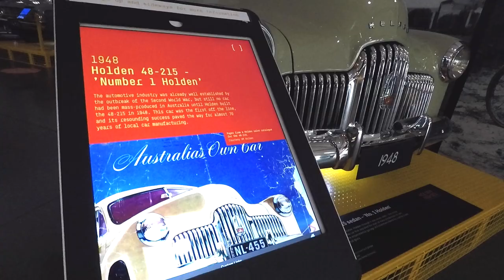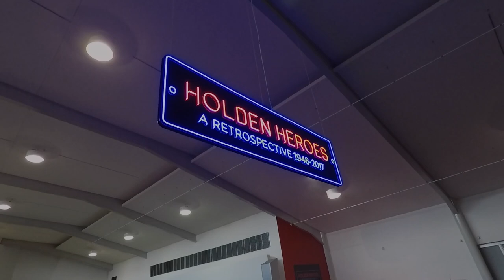The Rise and Demise of Holden | Why Australia Turned Its Back On Their Most Iconic Car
"Australia's Own Car..." It's a powerful pitch to a country so unique, and indeed the tone was resonated throughout the population. Holden was top dog of Australia for decades, but it only took a few years to watch the nation's entire vehicle manufacturing industry fall from glory to total annihilation.

Briefly after Holden's disappearance, the National Motor Museum opened an exhibition of the manufacturer's concepts and milestone cars, inspiring this Carlings take on where Holden tripped up from a first hand experience.

The topic is nothing undiscussed, but the museum lets us take a step back and have a deep breath to remember why we fell in love in the first place.

After driving my Holden every day for 7 years, it's been decommissioned from its services. Hopefully, it can one day be another fine example of what the lion badge really meant.